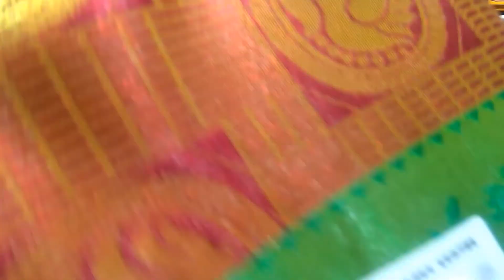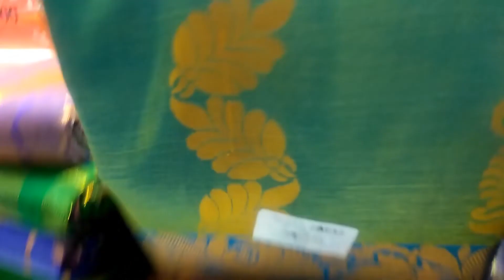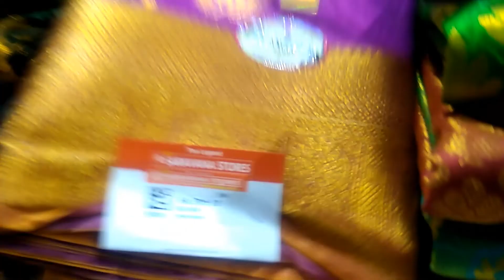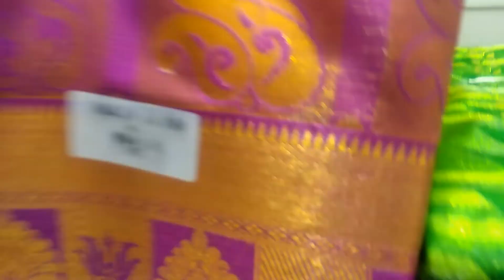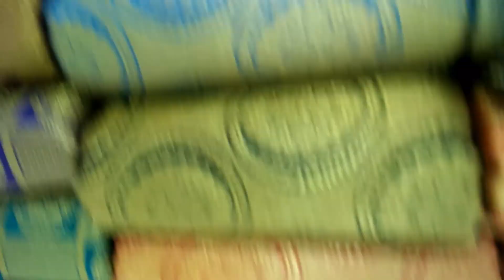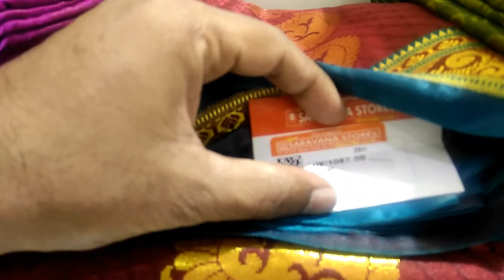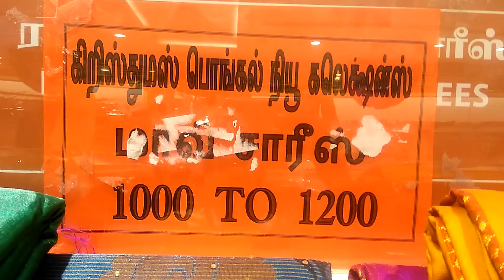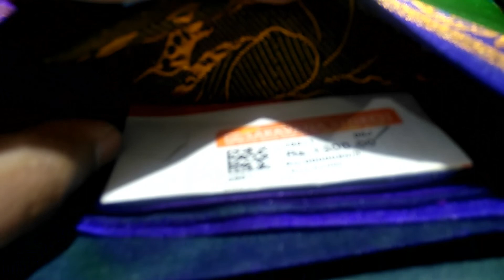Christmas, New Year, Pongal Collections #1 - Mau Arani pattu sarees - Women's Fashion